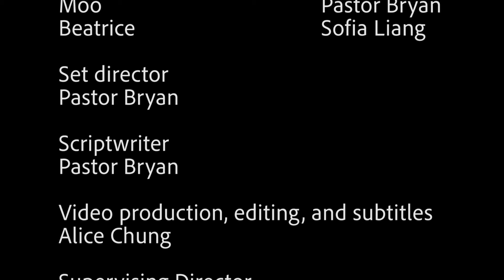Season 2 Episode25 "I am very comfortable at the beach and I am not leaving" August 1st, 2021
Moo and Friends” children's message:
 "I am very comfortable at the beach and I am not leaving"